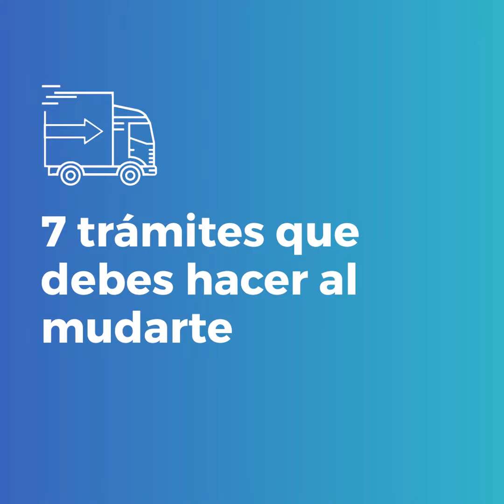7 trámites que debes hacer al mudarte y CAMBIAR DE PISO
Si te cambias a una nueva casa, recuerda que hay SIETE trámites que deberás hacer sí o sí en tu nuevo hogar cuando te mudes 🚚

De media los españoles nos mudamos cuatro veces a lo largo de nuestra vida. Si estás a punto de mudarte o acabas de cambiar de piso, este vídeo te interesa.